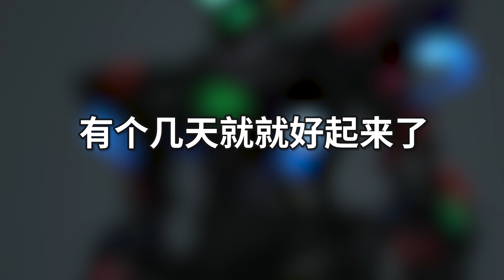目前嗓子报废中，从来妹出过这动静。